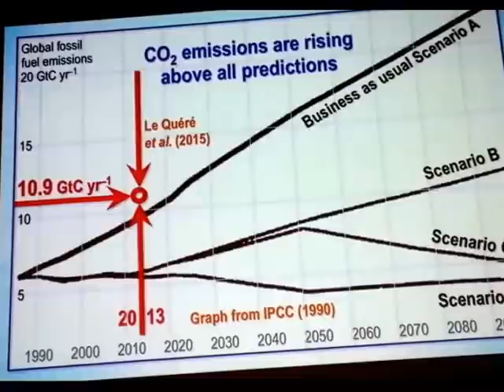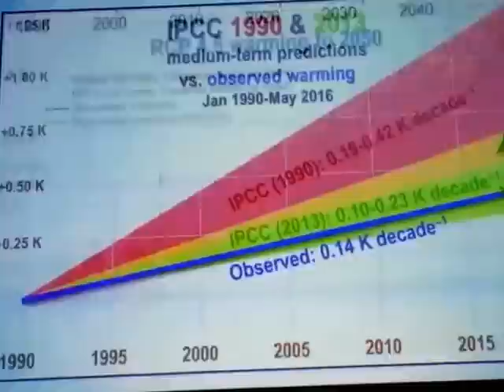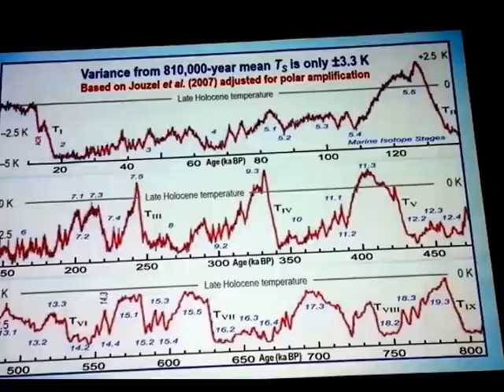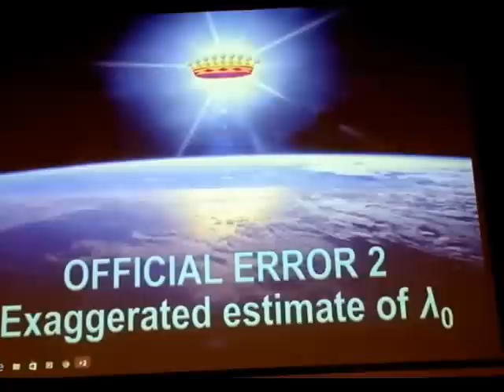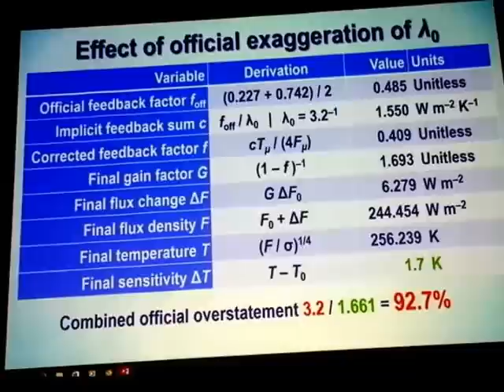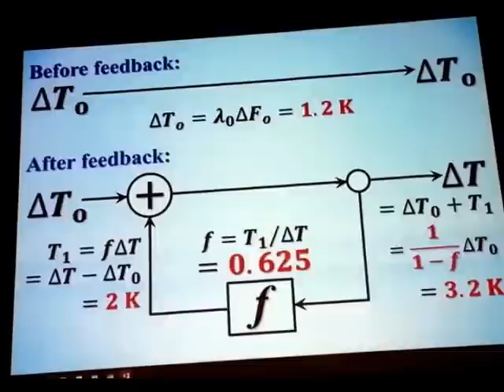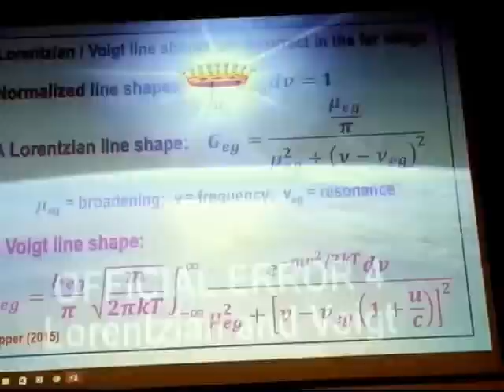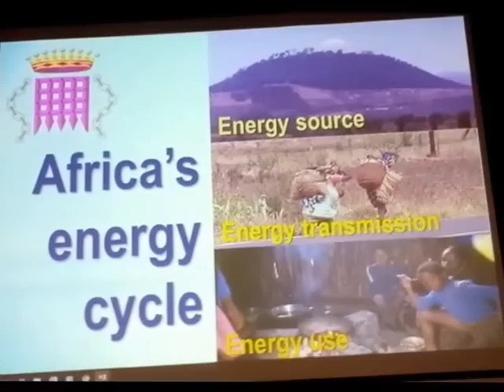Global Warming - A Scare that is Over! Lord Monckton speaks.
The  closing address of London Climate Change Conference September 8th & 9th by  The Viscount Monckton of Brenchley
entitled "Genocidal climate science" in which Christoper Monckton hi-lights a number of mathematical errors in the way that atmospheric CO2 level translates into warming using the official "Climate Sensitivity" equation.

There are a number of mathematical errors in this calculation which are explained. The cumulative result of this being that even a doubling of CO2 concentration of the atmosphere would NOT result in serious warming.

For broadcasts from the rest of the 2 day conference, where it will be made abundantly clear from multiple evidence sources that CO2 does NOT cause global warming (and is indeed beneficial)

The slides for the talk - in case any of the maths is not clear from the broadcast - can be found here: